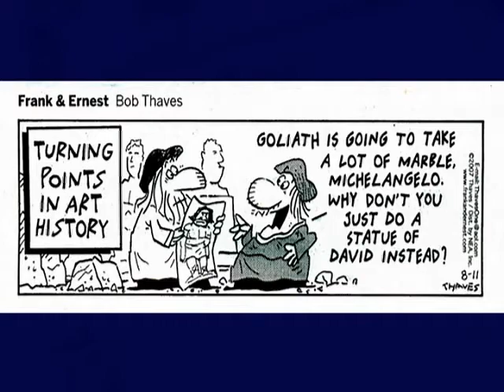08b Best Of Italy - Florence part 2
Part 8b of a video slideshow about our 17 days in Italy on a 2007 Rick Steves tour - Florence